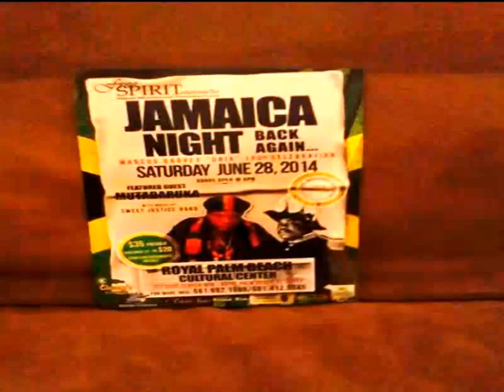Bad Friday:Coral Garden Atrocity Remembered...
Coral Garden Atrocity.Rastafari being targeted by the police force and the citizens of Montego Bay...(Mutabaruka live Saturday June 28,2014@6pm Marcus Garvey "U.N.I.A" Celebration) at the Royal Palm Beach Cultural Center -151 Civic Center Way Royal Palm Beach FL. 33411.For more info.